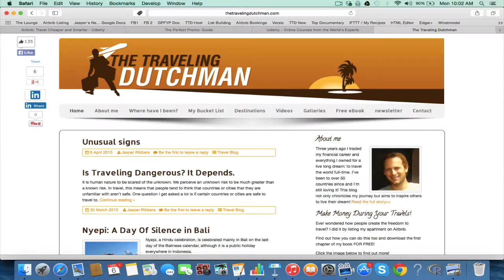Youtube Trailer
Best Airbnb Tools